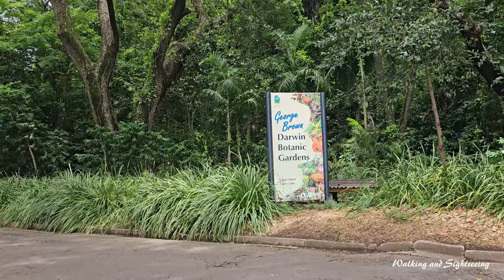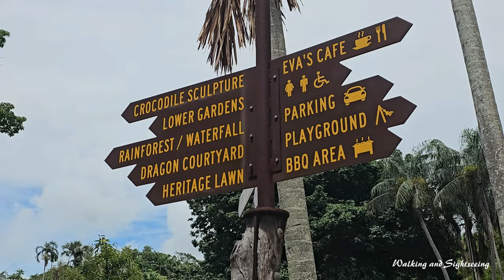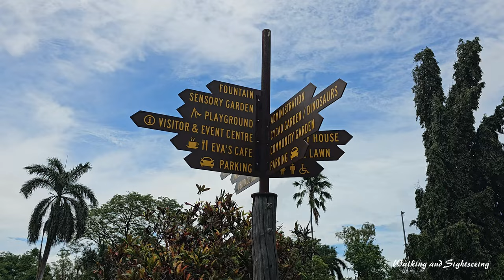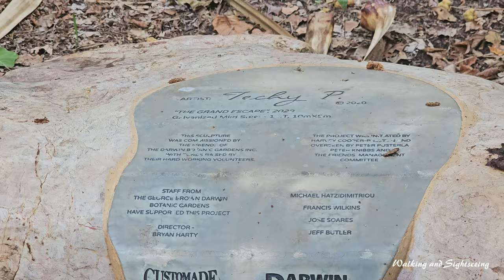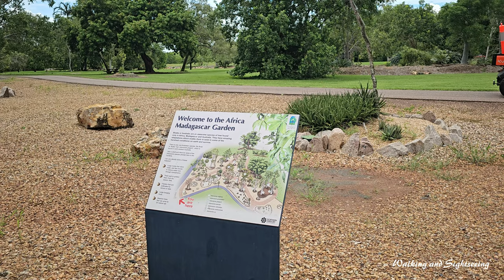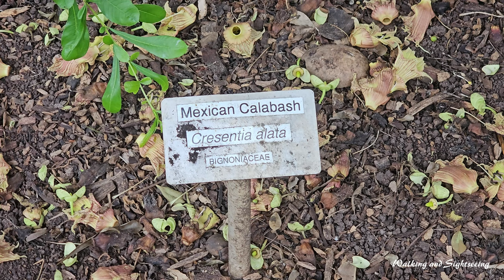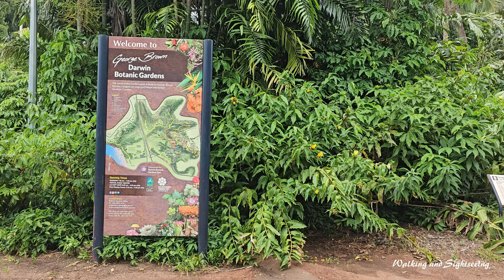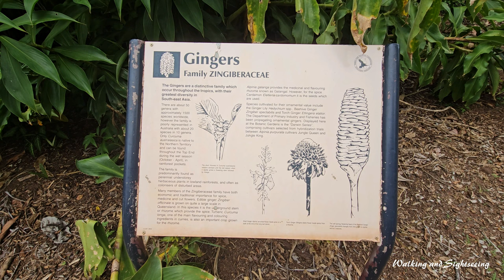DARWIN BOTANIC GARDENS | Exploring Walk Tour 2024 | Northern Territory Australia 🇦🇺 | George Brown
Walking and Sightseeing through the beautiful botanic gardens in Darwin Australia. Unique sculptures. Dinosaurs. Crocodile. Dragon. Fountains. Waterfall. Wildlife. Flowers. Trees. Plants. Fruit and Vegetables Garden.

The George Brown Darwin Botanic Gardens is a botanical garden located 2 km north of the CBD of Darwin, Northern Territory, Australia.

The gardens were established on their present site in 1886; this was the third attempt by European settlers of Darwin to establish a site where plants of economic importance could be tested for their suitability in the tropics. Initially the collection of the gardens was focused on economic gardening and the ornamental plantings. The gardens were severely damaged during Cyclone Tracy in 1974, 89% of all plants were lost. Restoration after the cyclone was led by George Brown, who had worked at the gardens since 1969 and served as curator from 1971 to 1990, and who was Lord Mayor of Darwin from 1992 until 2002. The gardens were renamed in 2002 to recognize George Brown's contribution and 32 years service to the development of the gardens.

Fountain
In 2000 Darwin's historic former Wesleyan Methodist church was moved from Knuckey Street and reconstructed at the Gardens. It is the oldest surviving building in Darwin. Today, the old church building houses Eva's Botanical Gardens Cafe.

DARWIN George Brown Darwin BOTANIC GARDENS | Walking Tour 4K 2024 | Northern Territory Australia 🇦🇺